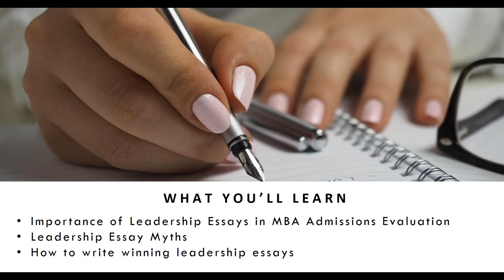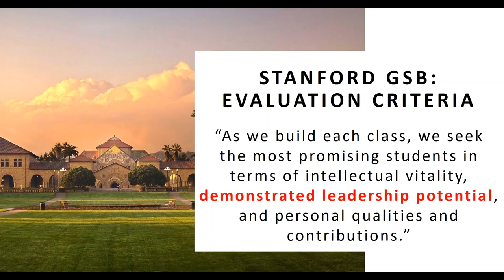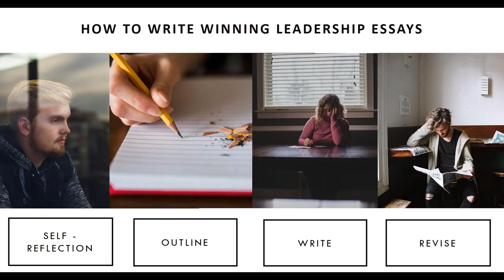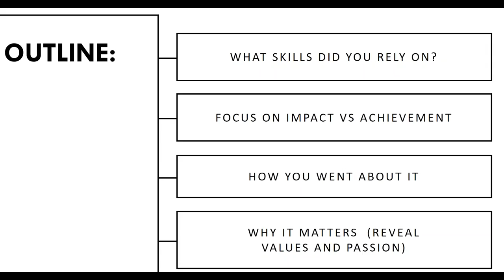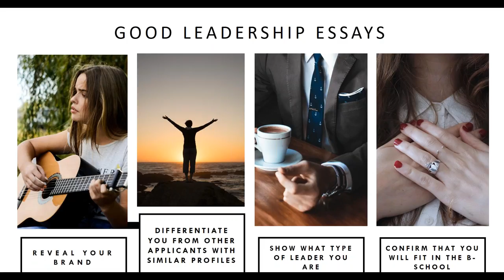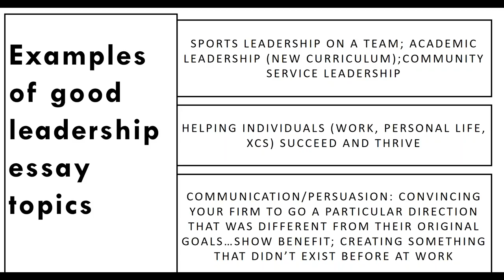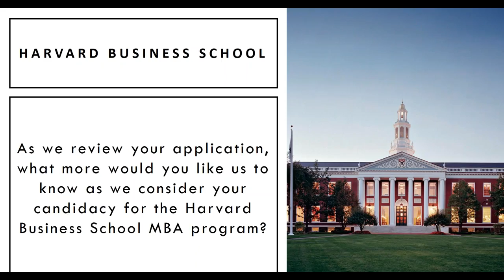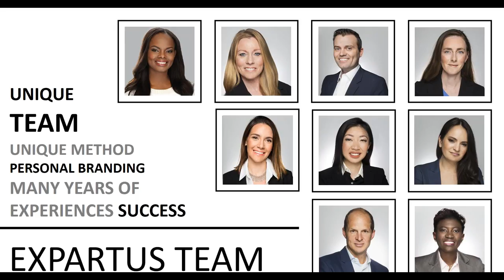How to Write Leadership Essays EXPARTUS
Check in every week to find MBA Application videos on GMAT Club channel on Youtube.